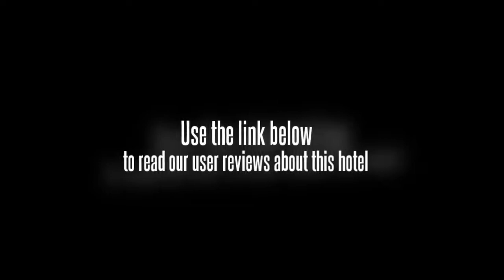Emeishan Hotel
The Emeishan Hotel offers a tour desk and free Wi-Fi as well as a business centre, a concierge and conference room(s). Chengdu city centre is within an easy 10 minute drive from the hotel.

The property offers a safe-deposit box, a laundry service and a beauty salon. There is a convenience store within the hotel. Guests can unwind reading a book from the library or spend time in the garden. Room service is available during limited hours.

The air conditioned rooms at the Emeishan Hotel offer a safe, a TV and cable / satellite channels. Rooms offer a telephone, complimentary toiletries and tea and coffee making facilities. All rooms feature a private bathroom including a bathrobe and amenities.

SM City Chengdu, Southwest Jiaotong University and West Pearl Tower are within driving distance of the Emeishan Hotel. Chengdu Shuangliu International Airport (CTU) is a 30 minute drive from the hotel. Mao Zedong Statue and Sichuan University are a 10 minute drive from the hotel.